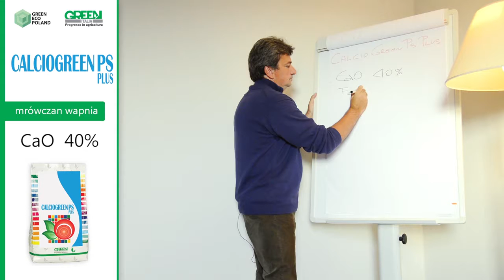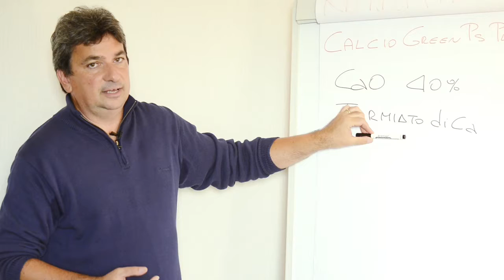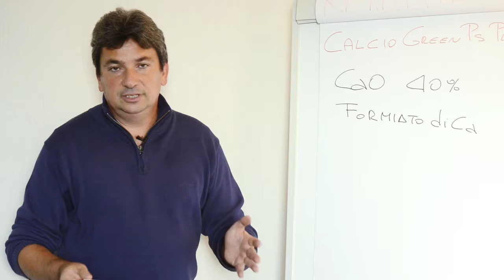CALCIOGREEN PS PLUS - ZAPOBIEGA WSYTĘPOWANIU CHORÓB FIZJOLOGICZNYCH SPOWODOWANYCH NIEDOBOREM WAPNIA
CALCIOGREEN PS PLUS jest produktem mineralnym o bardzo wysokiej rozpuszczalności. Zawiera innowacyjną formułę, w której wapń występuje w bardzo wysokim stężeniu w łatwo przyswajalnej postaci, uzupełnioną o technologię LSA.

CALCIOGREEN PS PLUS stosujemy w celu zapobiegania niedoborów wapnia i zaburzeń fizjologicznych między innymi takich jak:

gorzka plamistość podskórna, rozpad wewnętrzny, szklistość miąższu
zapobiegania zamierania korzeni włośnikowych
zapobiegania zamierania brzegów liści (tipburn – w warzywach kapustnych)
zwiększenia wytrzymałości ścian komórkowych (większa jędrność i wytrzymałość owoców)
zwiększenia ilości i jakości plonu
poprawy zdolności przechowalniczej plonu.